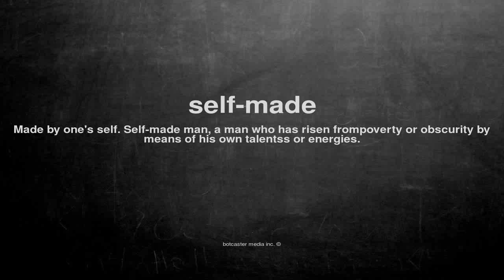What does self-made mean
What does self-made mean in English?